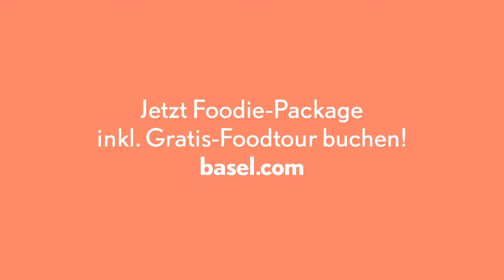Big Apple - Grossstadtfeeling in Basel | [Foodie-Package]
Aus Ihrem Trip nach New York wurde diesen Sommer nichts? Auch die Basler Skyline kann sich sehen lassen! Herzog & de Meuron, Mario Botta, Christ & Gantenbein – die Liste namhafter Architekten, die das Basler Stadtbild prägen, ist lang. Aus ihrer Feder stammen auch einige der weltbekannten Museen, die Basel zu bieten hat. So viel Kunst und Kultur macht hungrig. Ein Glück, dass es bei unserem Package eine spannende Foodtour gratis dazugibt.